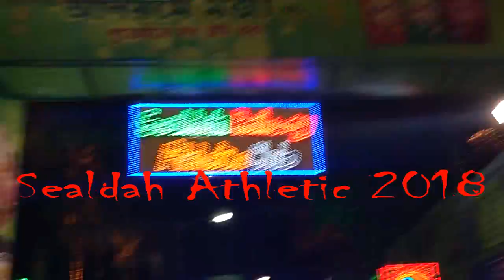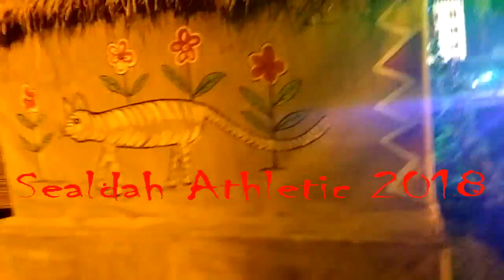Sealdah Athletic Club (শিয়ালদা অথলেটিক ক্লাব)///Kolkatar Durga Puja 2018(কলকাতার দুর্গা পূজা ২০১৮)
This year Sealdah Athletic Club present a theme of Tribal village. They decorated with crop field, the cow shade, the house made with mud, Tulsi tala, the tribals hunting pigs of forest. The ambience was made very much realistic. The pandel and the Durga pratima was also very nice.